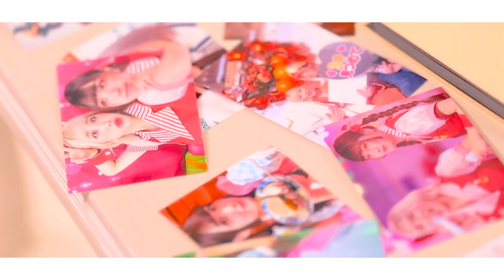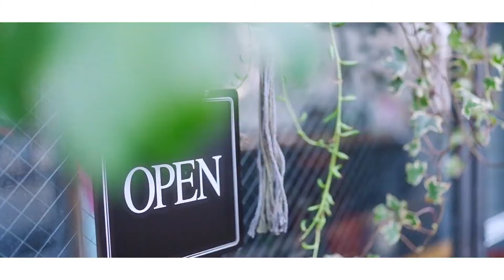Happy＝Heart Beat / Spoon’s【公式MV】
作詞・作曲・編曲：ル川
映像制作：亀山 遥

Happy=Heat Beat ちゃんと繋がってる　離れていても変わらない
今を駆けて　笑顔でまた会おうね
それまで
Happy=Heat Beat ちゃんと繋がってる　時が経っても忘れない
今を生きて　元気でまた会おうね

街角光るネオンライト　さよならだけ言えない【You and I】
そっと置いた 空っぽの Dish　静けさが寂しくなる
街中帰る人達　忙しないなぁ Every day【Every night】
窓越し廻る世界に　急かされて空しくなるよ

楽しい時間は　あっという間だね
日々を抜け出せる場所　思い出して

手を振り
Happy=Heat Beat ちゃんと繋がってる　離れていても変わらない【yeah!!】
それまで
Happy=Heat Beat ちゃんと繋がってる　時が経っても忘れない【yeah!!】

「たった少しの時間」　経ったから積もる気持ち
きっと顔合わせれば　ギュッと満たされる気持ち(気持ち)
Dreamin'(Sleepin')
つぎ会うときは　どんな事話そう？

楽しむ時間は　幸せをくれる
また帰ってこれる場所　思い出して

"食×アイドルで立川市を元気に！"をコンセプトに掲げたアイドルSpoon’sのオリジナル曲♪